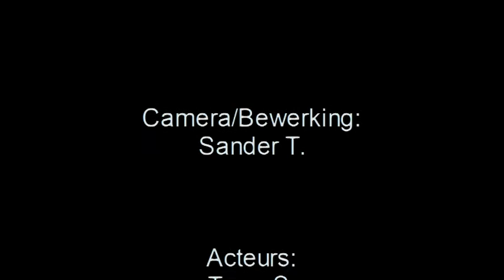De men van G'n Oea ohe en laak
film Ohe en laak
by night